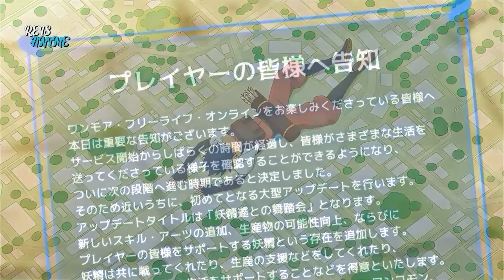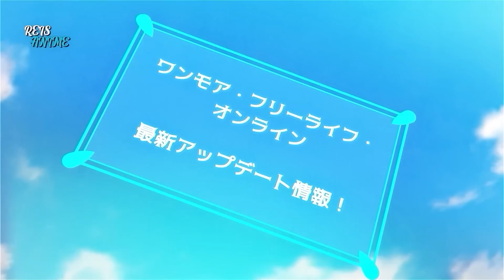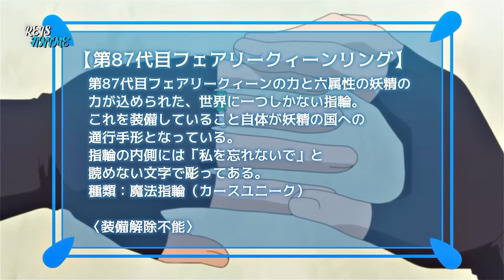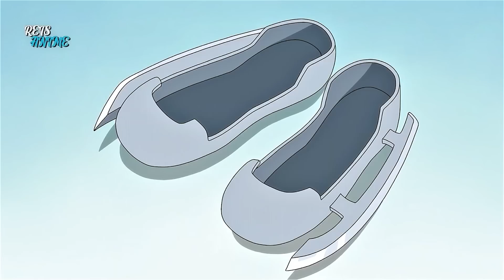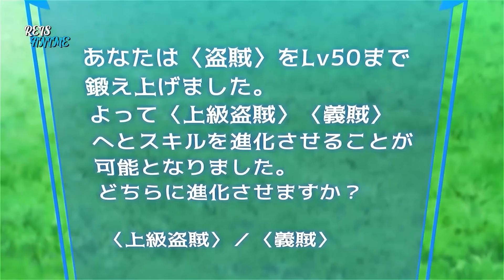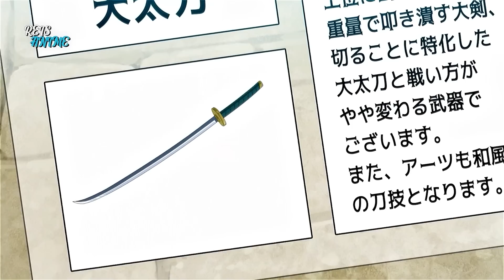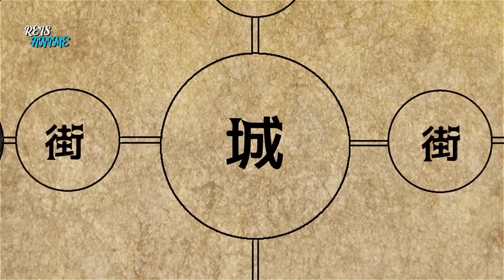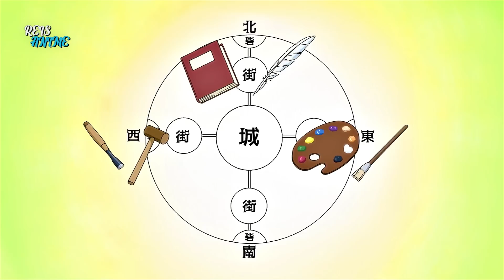Ele Pegou a PIOR Habilidade e Se Tornou o Jogador Mais Forte (1-10)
Ao entrar no mundo dos jogos, as pessoas podem ser quem elas desejam, sendo um personagem jovem por exemplo, independente da idade que possui na vida real, além de permitir que elas façam coisas que não podem fazer fora do jogo, sendo esse o motivo deles serem tão maravilhosos.

00:00 - parte 1
10:25 - parte 2
19:38 - parte 3
29:06 - parte 4
39:14 - parte 5
50:01 - parte 6
01:00:15 - parte 7
01:09:59 - parte 8
01:20:27 - parte 9
01:30:53 - parte 10

Nome do Anime: Nos comentários.